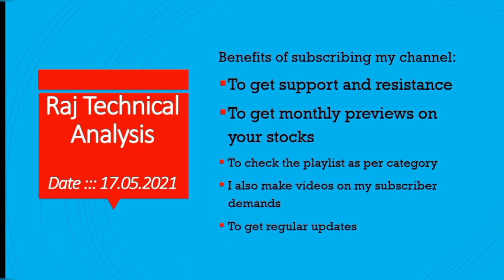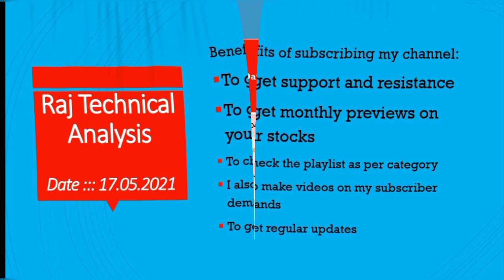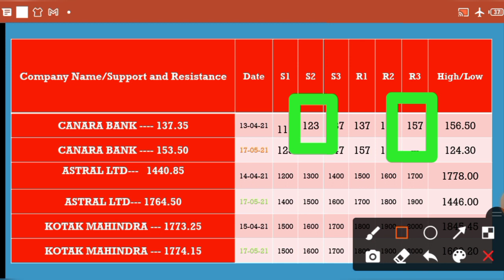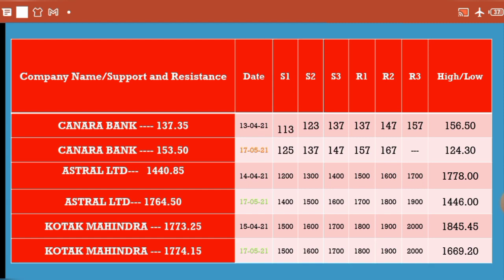canara bank share, astral ltd share latest news, kotak Mahindra share